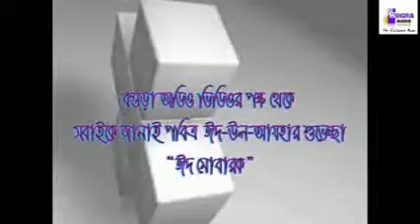December 18, 2018